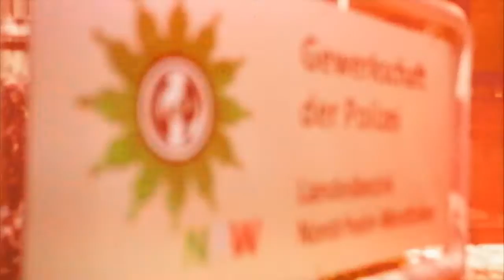Gaffer und Co - Falsches Verhalten an der Unfallstelle und die Folgen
Hundertfach kracht es täglich im deutschen Strassenverkehr. Und dabei kommen leider auch Menschen zu Schaden. Wichtig also, daß schnell Hilfe kommt. Die Helfer werden aber immer öfter behindert - durch andere Verkehrsteilnehmer. Und immer weniger Menschen trauen sich, Erste Hilfe zu leisten. Falsches Verhalten an der Unfallstelle und die Folgen, sehen Sie selbst.